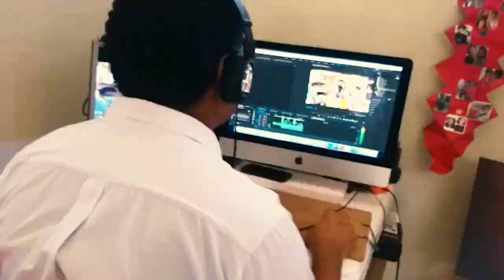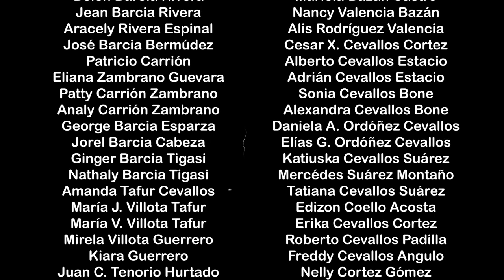CONTIGO - DUO MANGLARES [Edición Cuarentena] Ecuador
CONTIGO - DUO MANGLARES
A propósito de la Cuarentena, el DuoManglares, conformado por Alexon Cevallos y Eudoro Barcia, presenta un videoclip musical motivador, inspirado en la unión familiar, en la situación económica y emocional que vivimos en Ecuador como efecto de la Pandemia del CoronaVirus COVID19, al ritmo de merengue la canción Contigo.

CRÉDITOS:

DOU MANGLARES
Alexon Cevallos Montaño
Eudoro Barcia Paladines

PIANISTA
David Paredes Cevallos

REALIZACIÓN:
Freddy Cevallos Angulo
Encoque Visual

Agrademos y reconocemos la participación
 de la primera, segunda y tercera generación
 Cevallos Montaño y Barcia Paladines
en este gesto de unidad familiar.

EN ECUADOR:
Patricia Barcia Esparza
Miguel Tello Barcia
Mafercita Barcia Rivera
Belén Barcia Rivera
Jean Barcia Rivera
Aracely Rivera Espinal
José Barcia Bermúdez
Patricio Carrión
Eliana Zambrano Guevara
Patty Carrión Zambrano
Analy Carrión Zambrano
George Barcia Esparza
Jorel Barcia Cabeza
Ginger Barcia Tigasi
Nathaly Barcia Tigasi
Amanda Tafur Cevallos
María J. Villota Tafur
María V. Villota Tafur
Mirela Villota Guerrero
Kiara Guerrero
Juan C. Tenorio Hurtado
Saray Tenorio Cevallos
Aaron Tenorio Cevallos
Ingrid Cevallos Colorado
Norma Cevallos Montaño
Nancy Cevallos Montaño
Norma Paredes Cevallos
Gabriela Angulo Cevallos
Marely Angulo Cevallos
María F. Ávila Cevallos
Jarleht Bautista Ávila
Jorley Bautista
Mariela Bazán Castro
Nancy Valencia Bazán
Alis Rodríguez Valencia
Cesar X. Cevallos Cortez
Alberto Cevallos Estacio
Adrián Cevallos Estacio
Sonia Cevallos Bone
Alexandra Cevallos Bone
Daniela A. Ordóñez Cevallos
Elías G. Ordóñez Cevallos
Katiuska Cevallos Suárez
Mercédes Suárez Montaño
Tatiana Cevallos Suárez
Edizon Coello Acosta
Erika Cevallos Cortez
Roberto Cevallos Padilla
Freddy Cevallos Angulo
Nelly Cortez Gómez
Freddy Cevallos Cortez
Frantz Cevallos Cortez
José Cevallos Álvarez
Giralda Cevallos Angulo
Karla Cevallos Angulo
Carlos Cevallos Montaño
Kenya Colorado Cevallos
Jhostyn Colorado Cevallos

EN USA:
Paco Cevallos Montaño
Alexon Cevallos Padilla
Gwyn Cevallos
Micah Cevallos

EN ALEMANIA:
Marcy Müller Cevallos
Susan Beck Pombar
Yirabel Beck
Alejandra Beck
Paolo Beck
María José Beck
Girasol Beck
Jennifer Pombar Cevallos
Zoé Schneider
Daniela Locapo Cevallos
Max Schultz
Sergey Nachev
Tobías Lehr

EN SUIZA:
Lorena Ordóñez Cevallos
Nathaly G. Ordóñez
Serena G. Ordóñez

EN ESPAÑA:
Rocky Pombar Cevallos
Cristina Castellanos
Adrian Pombar Castellanos

Mayo - 2020